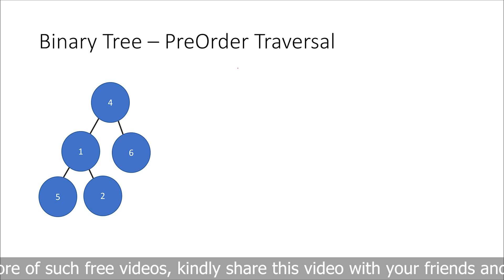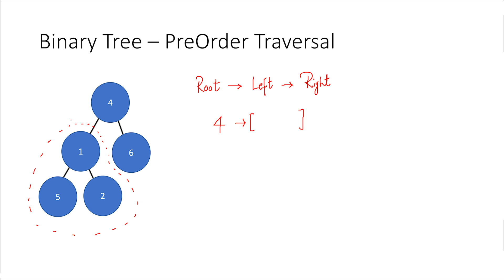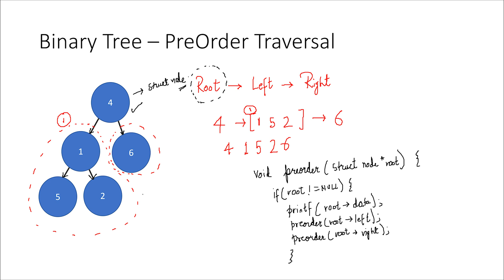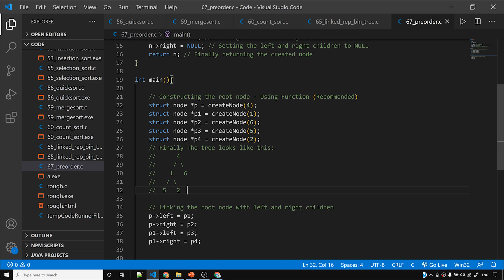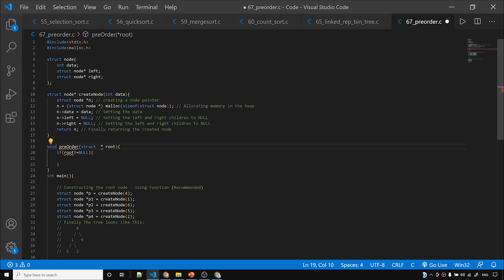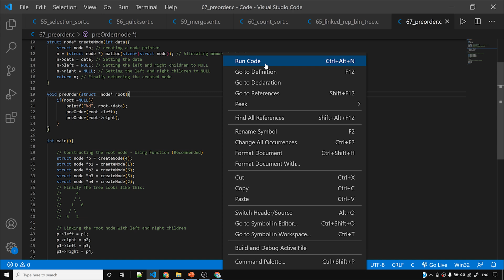Preorder Traversal in a Binary Tree (With C Code)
Binary Tree Pre Order Traversal in C: In this video we will see how to traverse a binary tree in pre order manner. I have added C code for pre order traversal along with the explanation in this video!